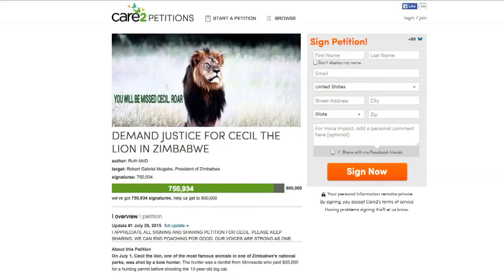Milhares pedem Justiça para Cecil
Uma petição pediu ao presidente Zimbábue, Robert Mugabe, justiça no caso da morte do leão Cecil – o preferido dos quase 50 mil turistas que visitavam todos os anos o parque Hwange.